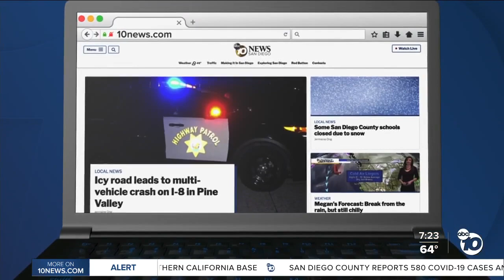Fact or Fiction: Church renamed 'St. Mike's' to appear hipper?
A story you may have seen claims a 148-year-old Victorian church in England is trying to appear hipper and trendier by changing its name from St. Michael's to St. Mike's.